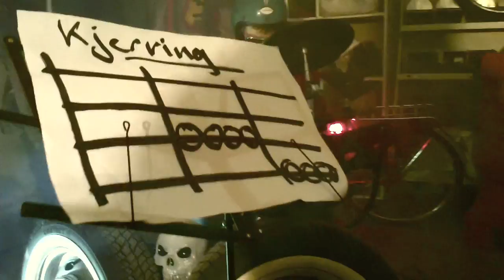Tempo - TNT Harley Davidson Cover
Sinnamekker´n og bandet tolker en god gammel TNT låt.